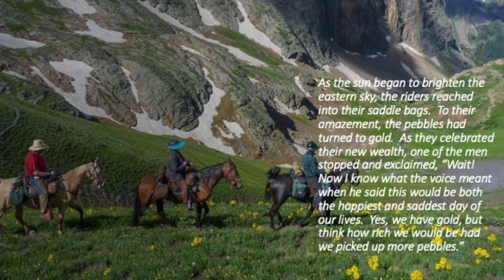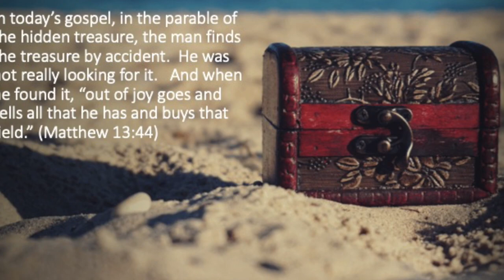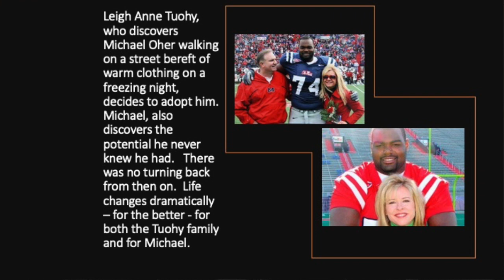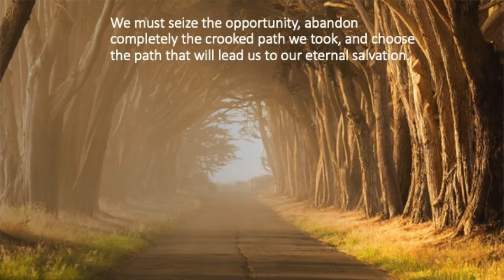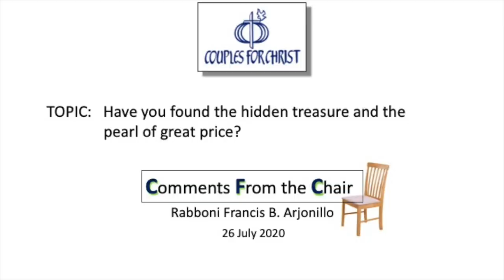COMMENTS FROM THE CHAIR with Bro Bong Arjonillo - 26 July 2020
TOPIC: Have you found the hidden treasure and the pearl of great price?

Three men were riding in the Colorado Rockies on horseback one starry, moonlit night. As they made their way along the base of the mountain, a voice thundered from the sky, commending them to stop and dismount. They immediately followed the instruction. Then the voice continued, “Go to the riverbed and pick up some pebbles. Put them into your backpack and do not look at them till morning.”

Completing their tasks, the men begin to mount up when they heard the voice again, “This will be both the happiest and saddest day of your life.”  With that final thought, the men went on their way.

As the sun began to brighten up the eastern sky, the riders reached into their saddle bags. To their amazement, the pebbles had turned to gold. As they celebrated their new wealth, one of the men stopped and exclaimed, “Wait!Now I know what the voice meant when he said this would be both the happiest and saddest day of our lives. Yes, we have gold, but think how rich we would be had we picked up more pebbles.”

In today’s gospel, in the parable of the hidden treasure, the man finds the treasure by accident. He was not really looking for it. And when he found it, “out of joy goes and sells all that he has and buys that field.” (Matthew 13:44)

Somebody or someone, introduces us to Jesus and our life changes for the better. Or we stumble upon it while watching TV or hearing of a Christian Life Program being announced in church. And then we are smitten.

On the other hand, in the parable of the pearl, the man is a merchant whose job is to look for fine pearls. “When he finds a pearl of great price, he goes and sells all that he has and buys it.” (Matthew 13: 45-46)

We are in constant search for life’s meaning, for peace, for joy. We go searching for it in the pleasure-filled spaces of this world but the happiness we enjoy remains temporary. And then our search ends when we finally meet Jesus in a Christian Life Program or a retreat or in some form.

['The Blind Side': One Family's Inspiring Story – Video by ABC News]

Leigh Anne Tuohy, who discovers Michael Oher walking on a street bereft of warm clothing on a freezing night,  decides to adopt him. Michael, also discovers the potential he never knew he had. There was no turning back from then on.  Life changes dramatically — for the better — for both the Tuohy family and for Michael.

Our goal is to keep Jesus constant in our lives because we know that He is the source of bountiful joy. No matter what happens to us, we know He has our backs covered. We have found the true treasure and we must sustain it. It is grace from the Holy Spirit that will allow us to keep it in our hearts. We are grateful.

Oftentimes, our search for meaning in life comes when we are down on bended knees, when we are knee-deep in our difficulties. And as we wade through the flooded streets of life, we discover our lifesaver in Jesus Christ.

We must seize the opportunity, abandon completely the crooked path we took, and choose the path that will lead us to our eternal salvation.